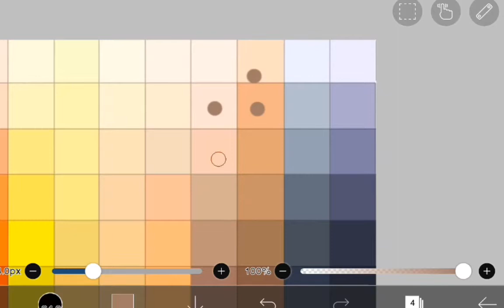So i tried to find my skin color in gacha club... (Hand reveal 🤭)